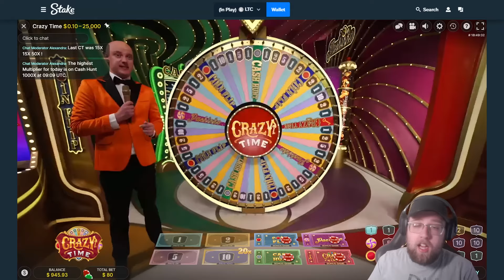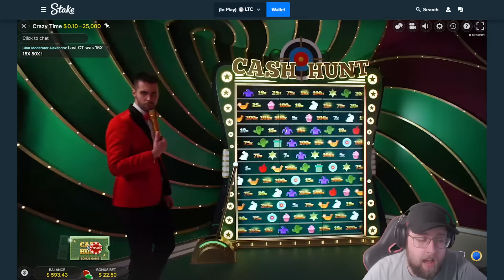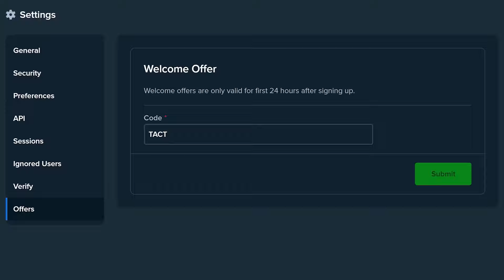WE WON THE BEST MULTIPLIER ON CASH HUNT! (CRAZY TIME)